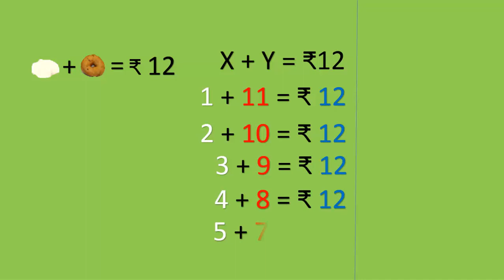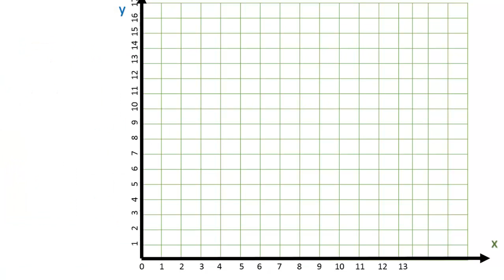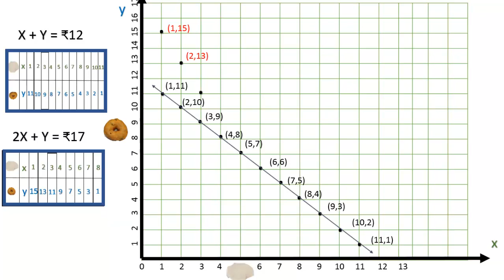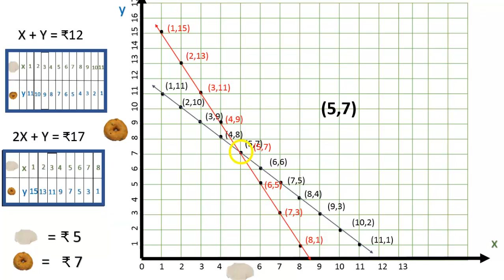algebra 9 th maths term 3 ( page no 12) graph method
solving linear equation using graph method
9 th std maths term 3 qr code videos
algebra
by
Ganesh anbu Karkandukanitham thiruvarur dt